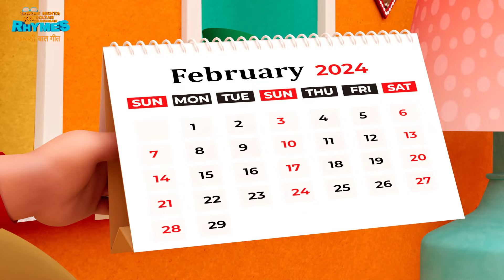लोकप्रिय मराठी बाळगीत | TMKOC Marathi Rhymes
Title :- लोकप्रिय मराठी बाळगीत | TMKOC Marathi Rhymes

Welcome to the world of Taarak Mehta Ka Ooltah Chashmah Marathi Rhymes! This collection of entertaining and educational rhymes will introduce your child to the vibrant Marathi language and culture. Our rhymes are based on the lovable characters from the popular Indian sitcom, Taarak Mehta Ka Ooltah Chashmah, making it a fun and engaging experience for kids.

Our videos combine colorful animation, catchy tunes, and easy-to-follow lyrics to create a joyful and interactive learning environment. Whether your child is learning Marathi for the first time or is a native speaker, our rhymes will help them improve their language skills, build vocabulary, and develop a love for Marathi.

So, come and join Jethalal, Daya Ben, and the rest of the gang as we sing and dance along to the Taarak Mehta Ka Ooltah Chashmah Marathi Rhymes. With new rhymes added regularly, your child will never run out of opportunities to learn and have fun!